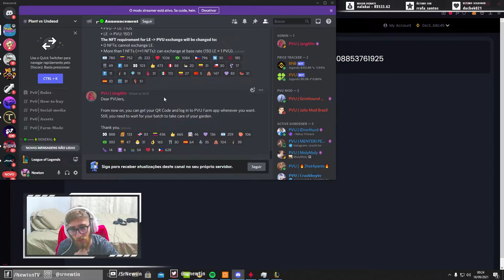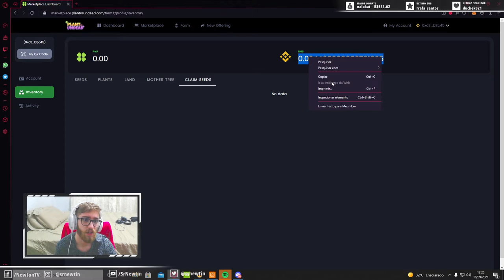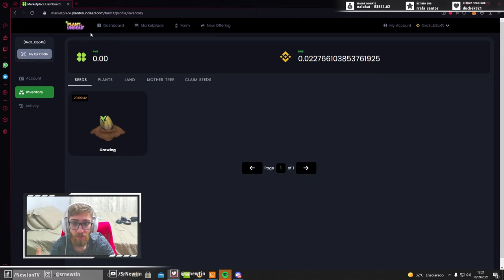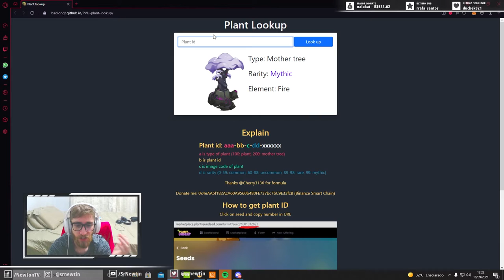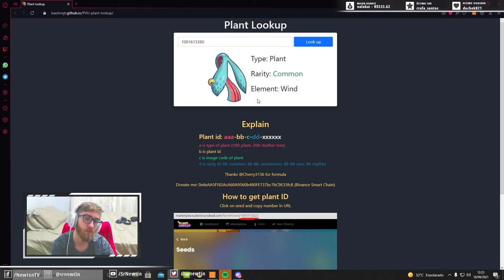Como descobrir qual planta NFT vai chegar pra você no Plant vs Undead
Nesse vídeo eu atualizo vocês sobre o meu progresso dentro do PVU, a minha primeira planta NFT e como descobrir qual planta NFT você vai receber antes mesmo de a seed crescer.